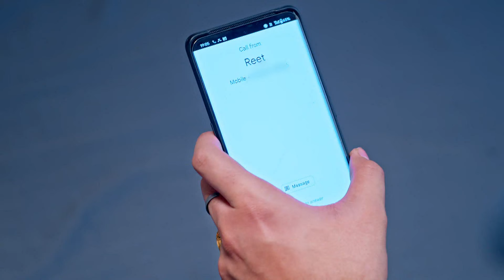Reet ने क्यों लित्ता फैसला divorce दा? | Gal Mithi Mithi | Full Episode 152 | Zee Punjabi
The popular FamilyDrama Serial GalMithiMithi telecasted on ZeePunjabi played by the popular actors Yasmeen Arjun Verma Parminder. In this Episode you will see, Why did Reet decide to get a divorce? Watch to uncover her reasons.

The viewers who watched GalMithiMithi have also watched other ZeePunjabi Serials